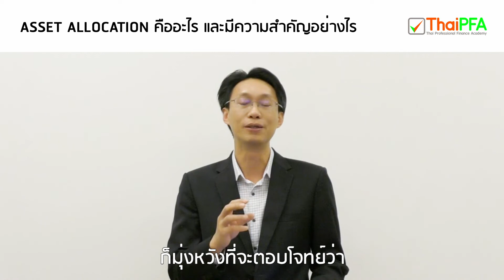Asset Allocation EP.1: ความหมายและความสำคัญของการจัดสรรเงินลงทุน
หลายคนอาจเคยได้ยินคำว่า การจัดสรรเงินลงทุนหรือ Asset Allocation กันมาบ้างแล้ว แต่อาจยังไม่เข้าใจ และไม่เห็นความสำคัญ วันนี้ลองมาทำความเข้าใจกันง่ายๆกับคุณพิชัย เลิศสุพงศ์กิจ CFP รองกรรมการผู้จัดการ บริษัทหลักทรัพย์ ธนชาต จำกัด (มหาชน) ซึ่งเป็นหนึ่งในทีมวิทยากรหลักสูตรการวางแผนการเงิน CFP ชุดวิชาที่ 2 การวางแผนการลงทุน (Investment Planning) ของศูนย์อบรม ThaiPFA